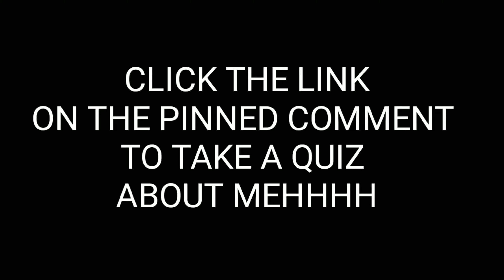Take a quiz about meh!